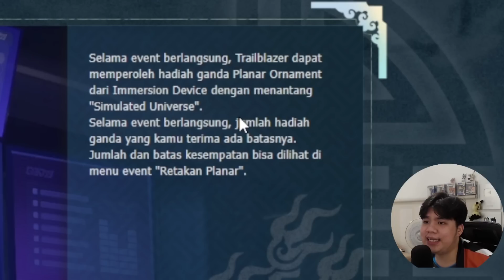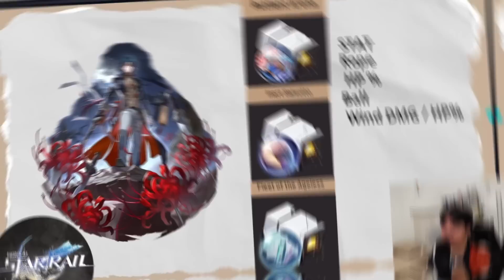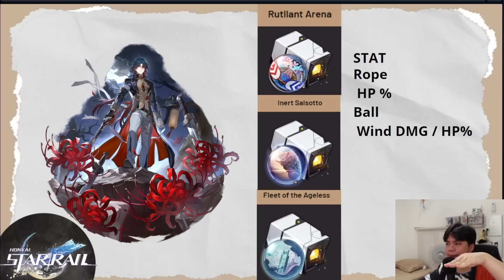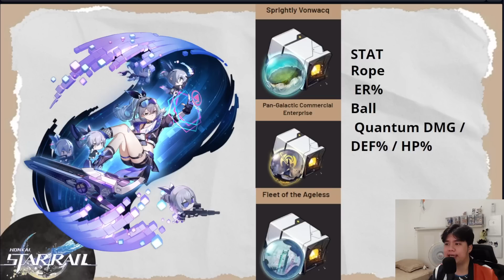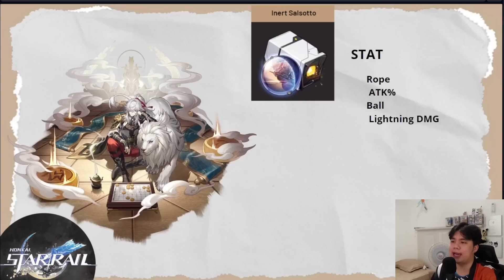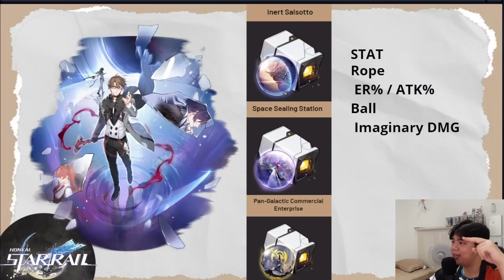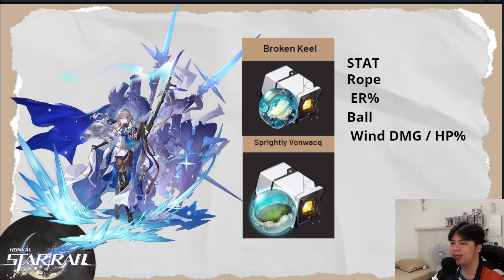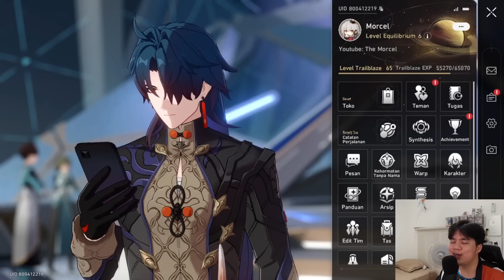SIAPIN HAL INI SEBELUM EVENT DOUBLE PLANAR! + GW KASIH REKOMENDASI NYA UNTUK KARAKTER 5* DI HSR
SUBS CHANNEL KE-2 : shorturl.at/nOU13

Jangan lupa join membership The Morcel disini yah

Credits: MrPokke

babye...